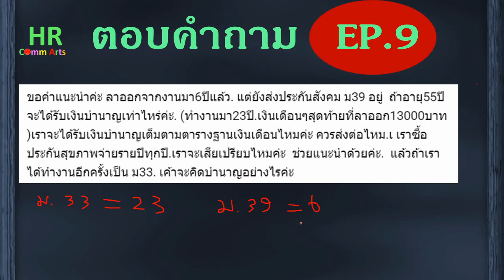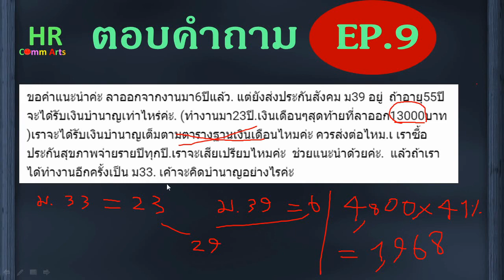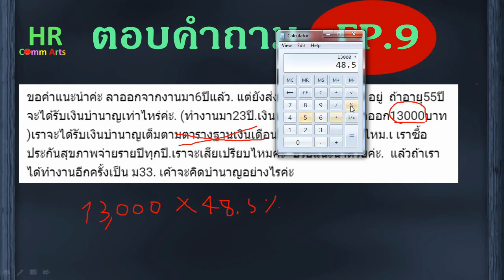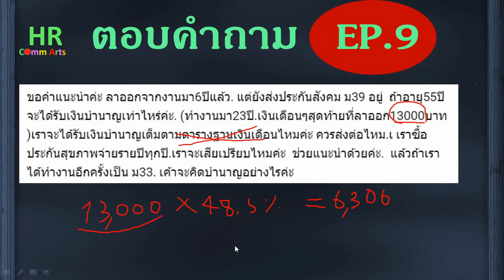ตอบคำถาม EP.9 บำนาญ- ม.39- ประกันสุขภาพ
"ขอคำแนะนำค่ะ ลาออกจากงานมา6ปีแล้ว. แต่ยังส่งประกันสังคม ม39 อยู่  ถ้าอายุ55ปีจะได้รับเงินบำนาญเท่าไหร่ค่ะ. (ทำงานมา23ปี.เงินเดือนๆสุดท้ายที่ลาออก13000บาท )เราจะได้รับเงินบำนาญเต็มตามตารางฐานเงินเดือนไหมค่ะ ควรส่งต่อไหม.เ เราซื้อประกันสุขภาพจ่ายรายปีทุกปี.เราจะเสียเปรียบไหมค่ะ  ช่วยแนะนำด้วยค่ะ.  แล้วถ้าเราได้ทำงานอีกครั้งเป็น ม33. เค้าจะคิดบำนาญอย่างไรค่ะ"